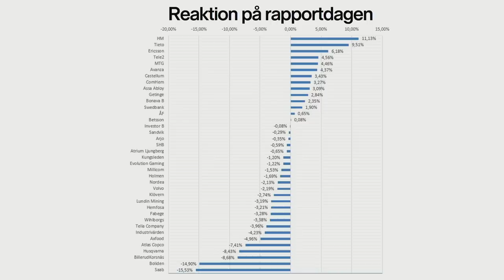"2019 ett Bekymmersamt år" - Sparpodden 260 LIVE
Hur kommer börsen 2019 att bli? Upp eller nedgång, vad säger siffrorna och hur ser makroekonomin ut i världen? Allt om detta i Sparpodden 260.